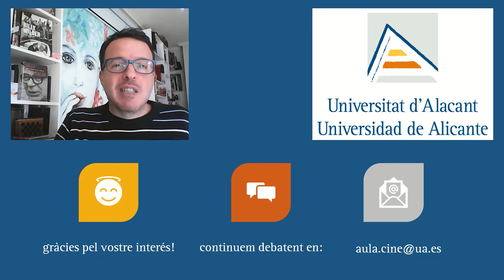¿Versión original o doblaje? Los argumentos habituales… y uno que no se suele mencionar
La tradicional discusión, pero ofrecemos un argumento que quizá te sorprenda. Muchas películas dobladas no solo nos privan de las voces de los actores... PíldorasdecineUA​ AulaCineUA​ PíndolesdecinemaUA​ Cine​

The private life of Sherlock Holmes  -  LA VIDA PRIVADA DE SHERLOCK HOLMES
Billy Wilder  -  1970